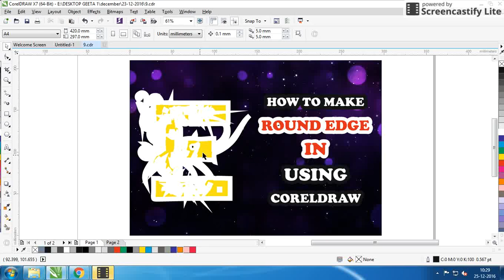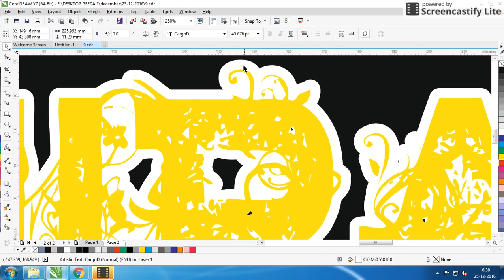corel draw tutorial HOW TO MAKE ROUND EDGE TEXT OUTLINE IN COREL DRAW TIPS & TRICKS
HOW TO MAKE ROUND EDGE TEXT OUTLINE IN COREL DRAW TIPS & TRICKS
JUST SIMPLE MISTAKE ALL BEGINNERS DO
JUST CHECK HOW IT IS DONE PROFESSIONALLY